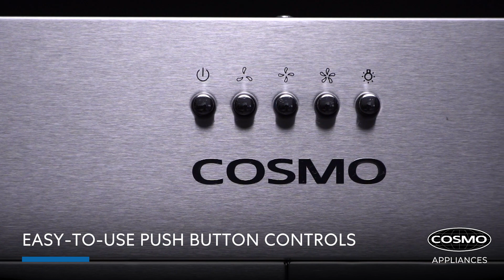Cosmo Appliances Insert Range Hood COS-30IRHP | Product Showcase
Upgrade your kitchen with Cosmo’s COS-30IRHP insert range hood for a modern and seamless design. Fits easily into a custom cabinet enclosure with premium brushed stainless steel built to withstand high heat, grease, oil and steam. Trap grease and cooking odors with 3 fan speeds and illuminate your kitchen with the built-in energy efficient LED lights for easier visibility.